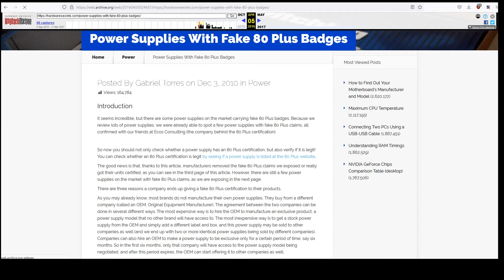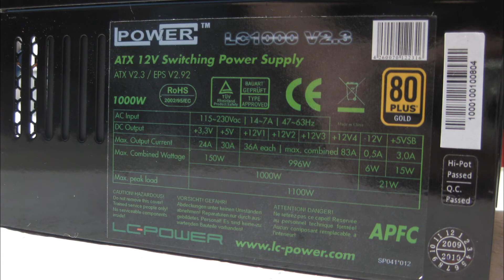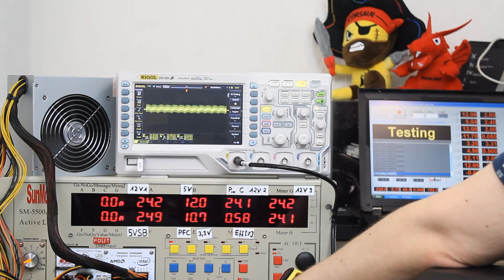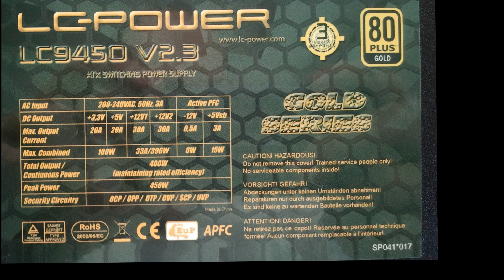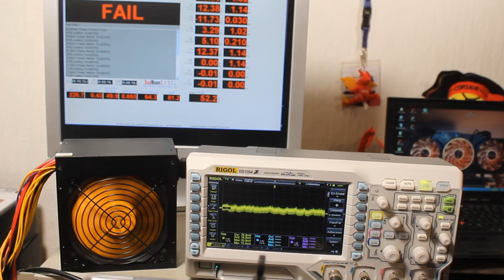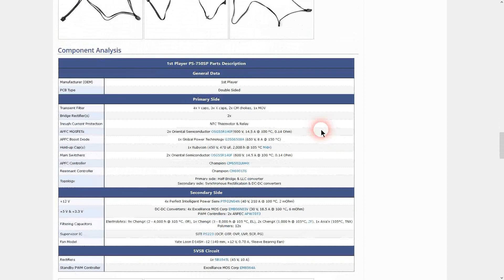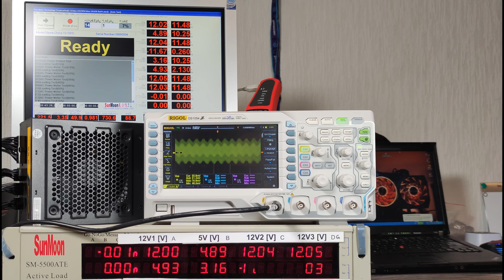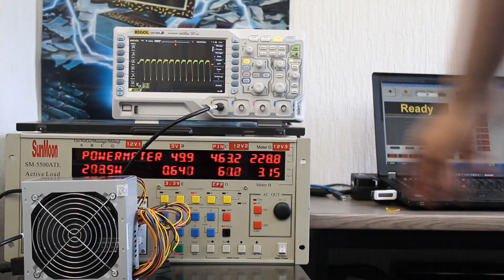80 Plus Gold Netzteil Fakes - So erkennt ihr falsche Netzteil-Zertifikate!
Woran erkennt man eigentlich falsche 80 Plus Zertifikate bei Netzteilen?
Das 80 Plus Zertifikat kam zum richtigen Moment und hat vor Jahren eine Lücke gefüllt um Netzteile nach ihrer Effizienz zu bewerten. Somit haben wir dem 80 Plus Zertifikat viel zu verdanken, vor allem dass bei Anwendern und Herstellern die Effizienz stärker in Vordergrund gerückt ist. Jedoch hat das Zertifikat in all den Jahren viel Kritik und einige Skandale erlebt. Wir gehen auf einige dieser Skandale auf den Grund und Zeigen euch woran man falsche Zertifikate erkennt.

 00:06 - Vorwort
 02:00 - LC-Power Legion X2 1000W
 07:14 - LC-Power LC9x50 Gold Serie
 11:07 - Re-Zertifizierung bei 80-Plus
 12:16 - Inter-Tech Argus RGB CM II
 13:32 - 1STPlayer Steampunk 80+ Gold 750W

** Reupload wegen Youtube Problem **